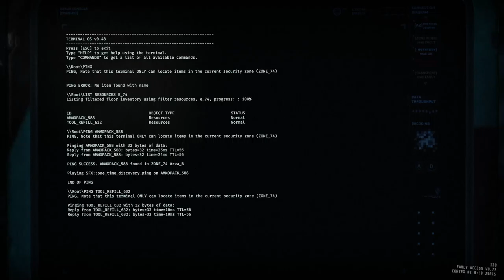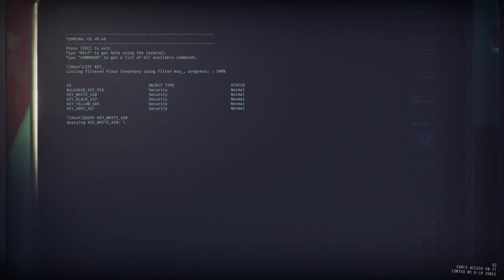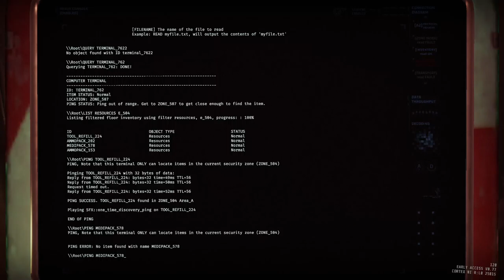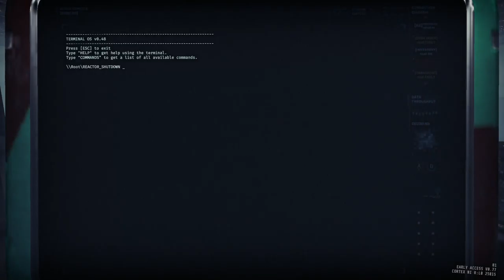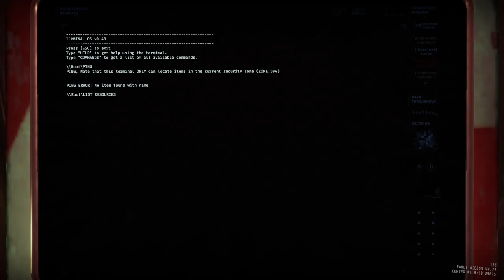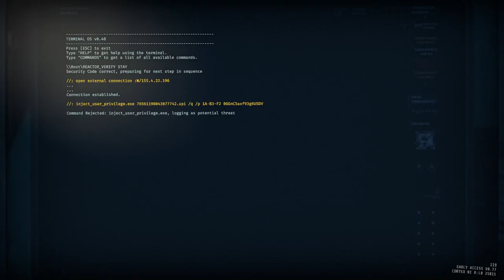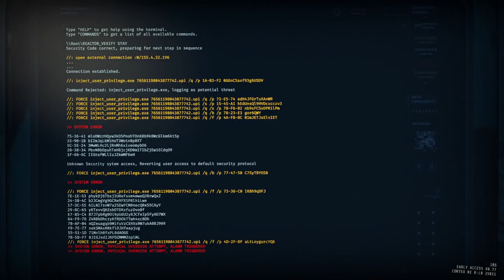Extremely Illegal R5D1 Duo High + Blind Extreme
Our First time seeing the extreme for this mission

Using the most powerful exploits known to mankind, we first try the extreme, but not after almost wiping.

✓ Cheese spots
✓ Delete sleepers bug
✓ Spawn cap using bugged doors

We figured out how to reproduce door bugs reliably seen in previous videos. This is one of the most powerful bugs due to being able to spawn cap near effortlessly with it, on top of the process to perform also performs the bug that deletes existing sleepers...